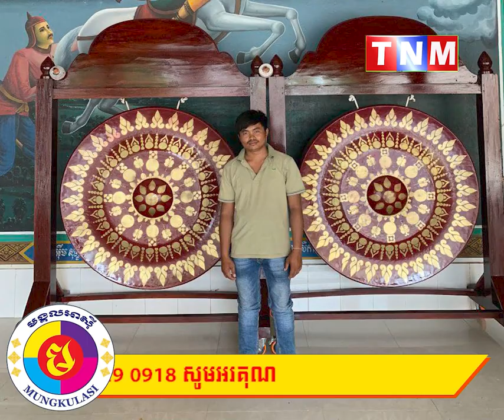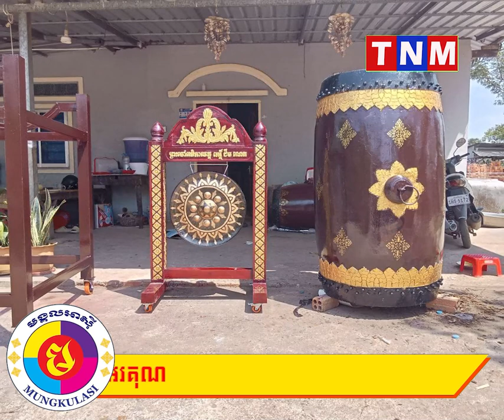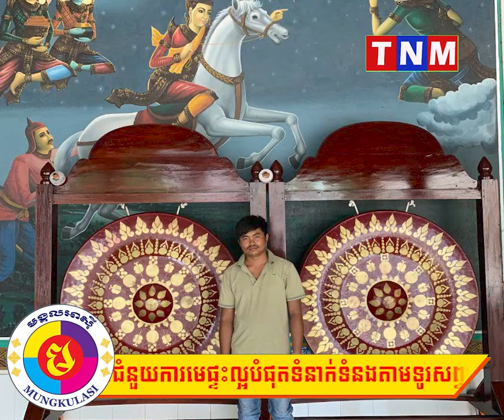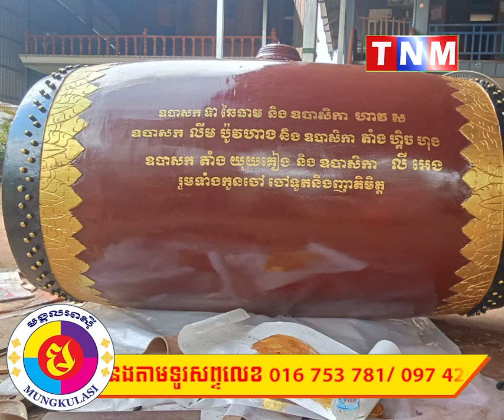មិនសរសើរមិនបាន ! បុរសម្នាក់តស៊ូរៀនសូត្រធ្វើស្គរពីឪពុក ដើម្បីរក្សាស្នាដៃជីតាឱ្យគង់វង្ស